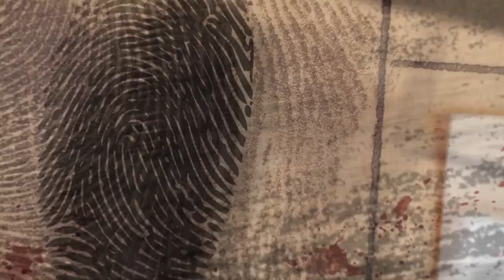"DOVEVAMO FERMARLA, RACCONTAVA BUGIE SU DI NOI!"